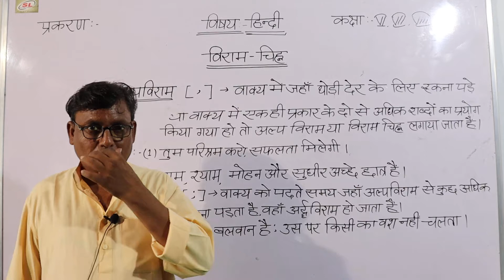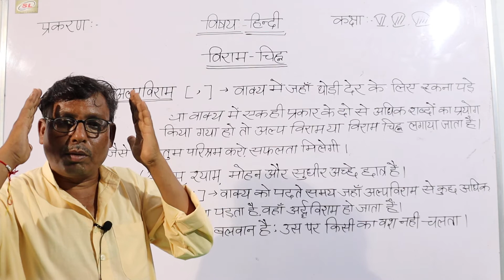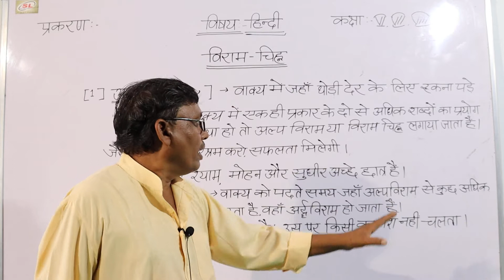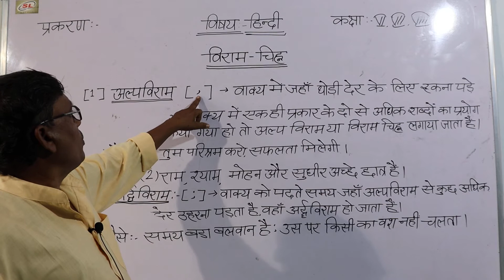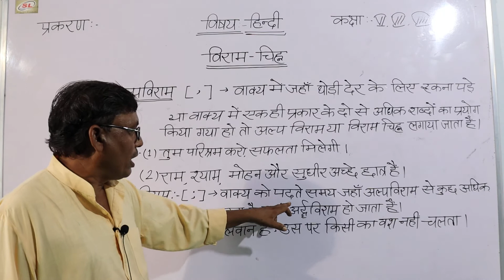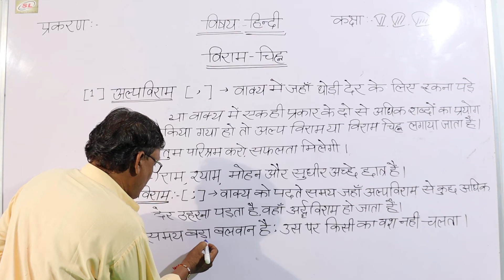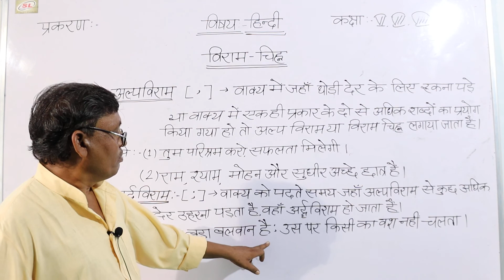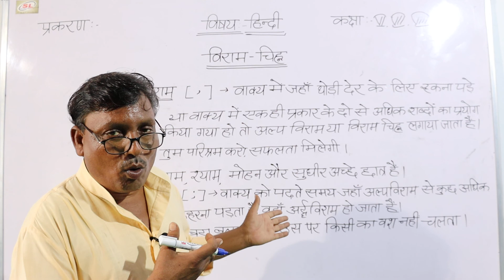हिन्दी कक्षा 6,7,8 (विराम चिन्हों का प्रयोग)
Saraswati vidhya amndir, Newai